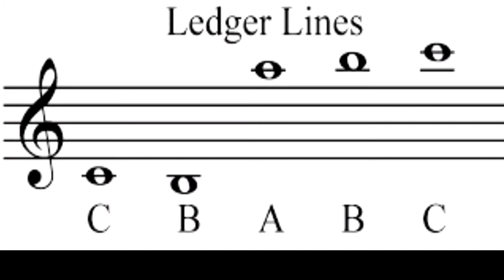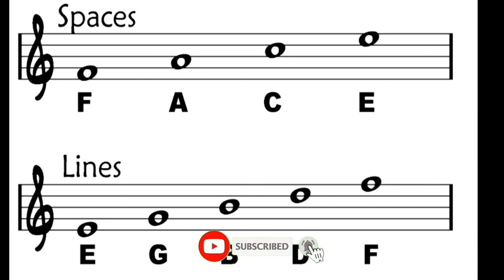Learn Basics in Music Theory | Tamil Keyboard & Piano Lessons | Ep-3 | How to Play Keyboard / Piano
Wanted to learn Keyboard or Piano Online from our Home,